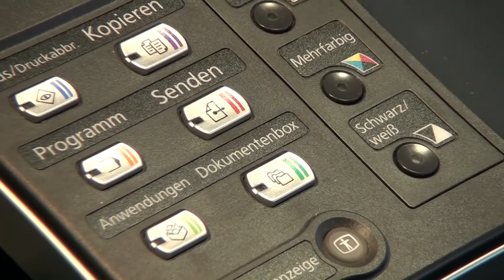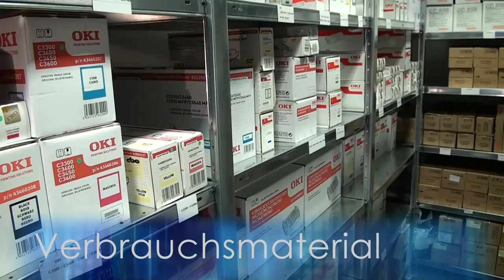cbo - computer, büro, objekt.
cbo - ein starkes Team seit über 24 Jahren

Als die cbo Computer- und Bürotechnikvertrieb Oberland GmbH vor mehr als 24 Jahren gegründet wurde, präsentierte Bill Gates sein Windows 3.0 und in den USA nahm der erste kommerzielle Internet-Provider den Dienst auf.

Die Einführung des mehr oder weniger flächendeckenden D-Netzes sorgte für einen Boom im Mobilfunkbereich, die kultigen Möbelsysteme von USM mit den USM-typischen Kugeln eroberten den Weltmarkt. Heute sprechen wir über Antivirenprogramme, Archivierungssoftware, IP-Telefonie, Zugriffsdaten, digitale Raumplanung, Ergonomie am Arbeitsplatz.

Das Büro hat sich zum Lebensraum entwickelt, modernste Ausstattungs- und Bürotechnik schaffen immer mehr Effizienz. Durch unsere Philosophie, immer auf dem neusten Stand zu sein und unsere Mitarbeiter ständig auf aktuelle Trends und Standards zu schulen, haben wir uns zu einem der führenden IT- und Einrichtungshäuser südlich von München entwickelt.

Unsere Kunden erhalten komplette Office-Konzepte, ob Privatperson, kleine Firma oder mittelständische Unternehmen mit Netzwerken bis zu 200 Arbeitsplätzen – wir kümmern uns um das angenehme und ergonomisch perfekte Büro, in dem das Arbeiten Spaß macht und die Technik reibungslos funktioniert. Professionalität, Nachhaltigkeit, Flexibilität, Kundenorientierung und Zuverlässigkeit sind unsere Prioritäten im Verkauf und in unseren Dienstleistungen wie Installation, Programmierung und Kundendienst in der cbo-eigenen Servicewerkstatt.

Dank unserer Partner können wir bei allen Konzepten auf neuste wissenschaftliche Erkenntnisse zurückgreifen und setzen diese für unsere Kunden und ihre Ansprüche um.
Wir laden Sie ein, sich in unserem kurzen Video ein Bild von uns, unseren Produkten und Dienstleistungen zu machen.